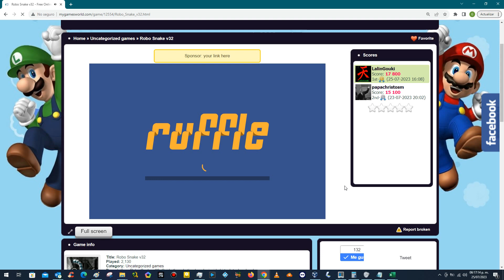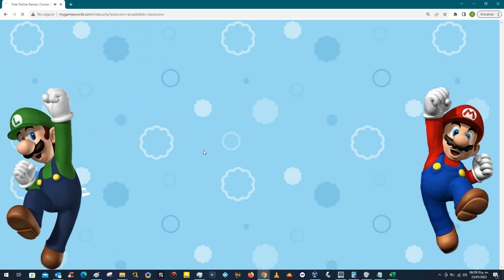Robo Snake v32 - Endurance Game - Score 25800 - 230725